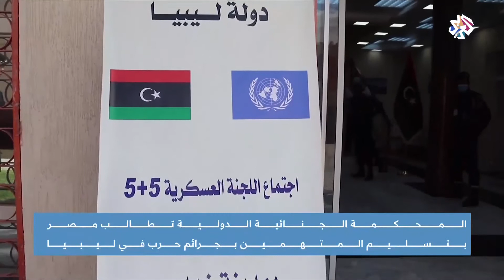انطلاق الجولة السادسة من مباحثات اللجنة العسكرية الليبية بسرت بالتزامن مع ملتقى تونس | أخبار العربي